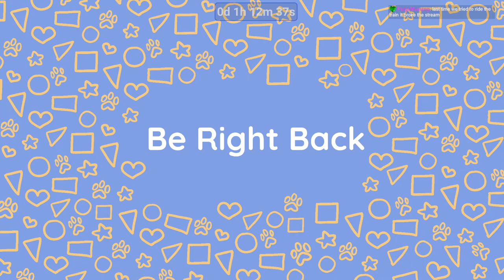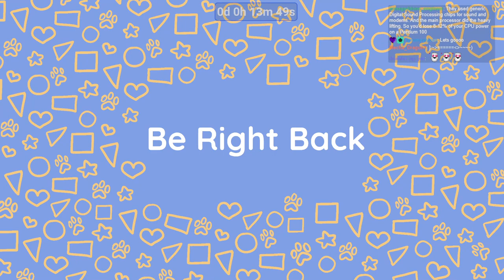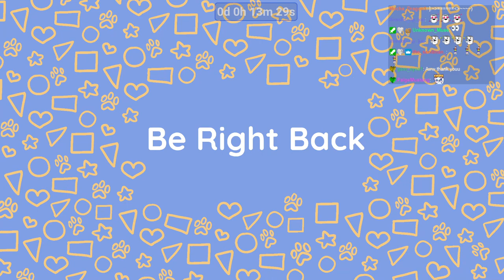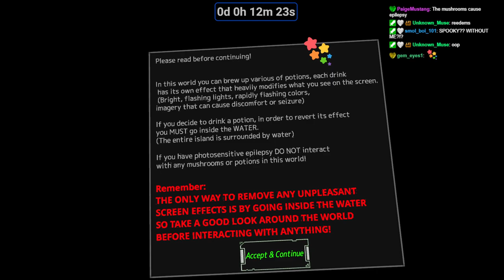Ziggbee Twitch Stream 2023